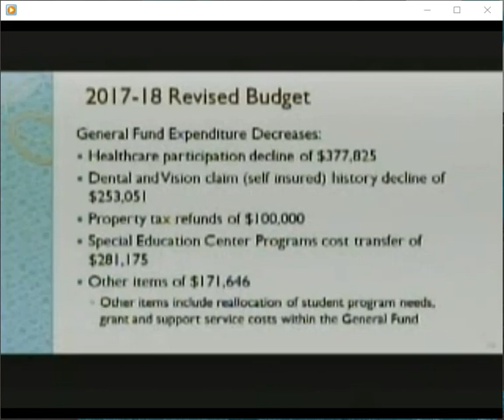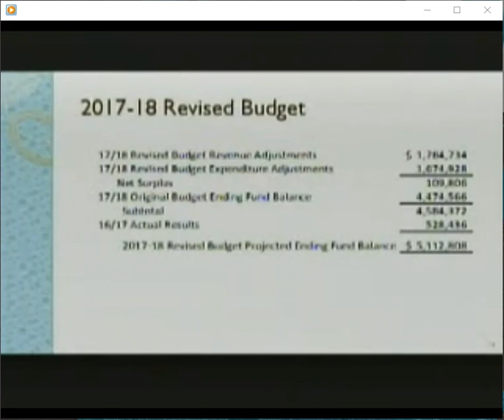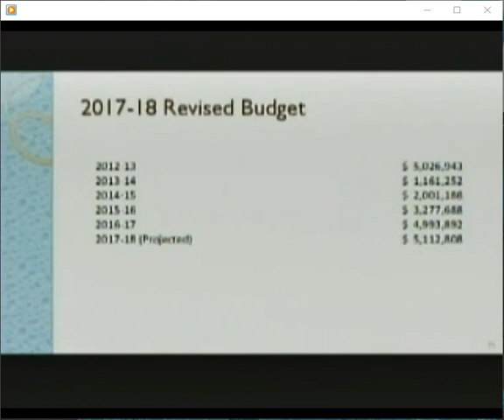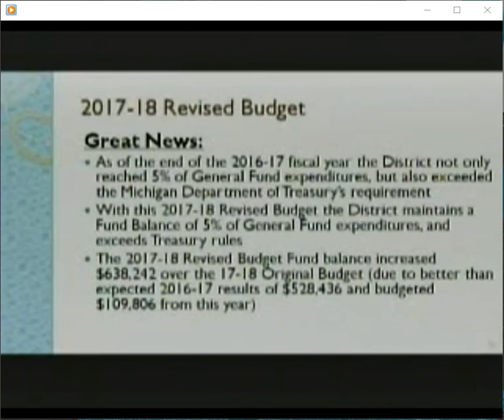Waterford School Board March 15 2018 Part 3